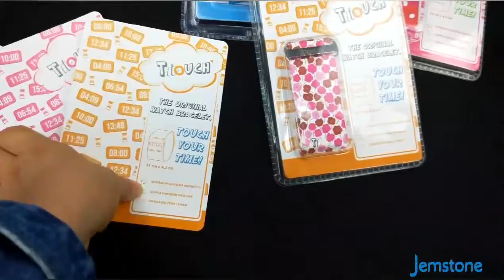Electronic Product Packaging in China